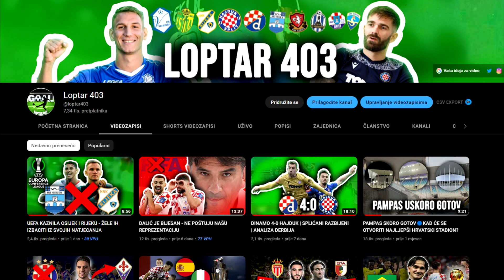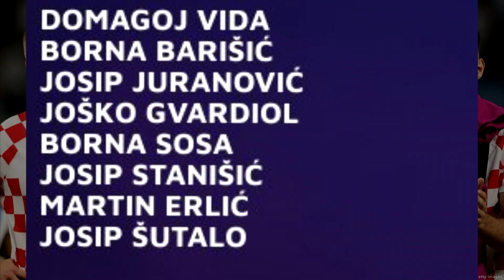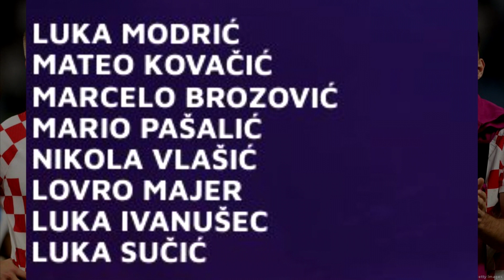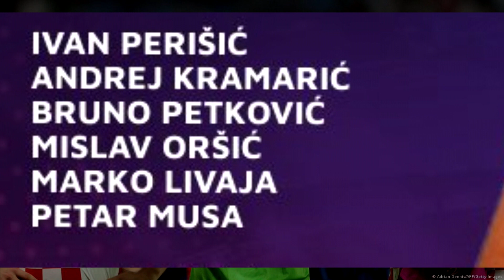DALIĆ JE OBJAVIO POPIS - EVO NA KOGA RAČUNA U KVALIFIKACIJAMA | MOJA REAKCIJA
Zlatko Dalić je objavio popis za nadolazeće reprezentativno okupljanje.

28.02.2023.